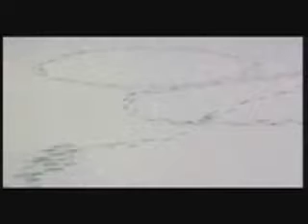Creep - Thom Yorke [Acoustic+The Snowman]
acoustic Animation.